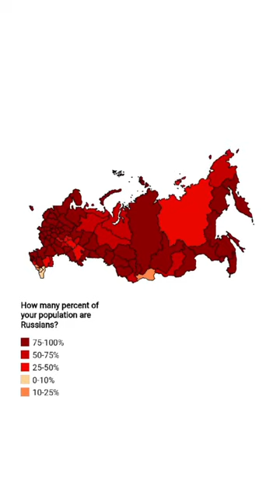Russian federal subjects by percent of Russians